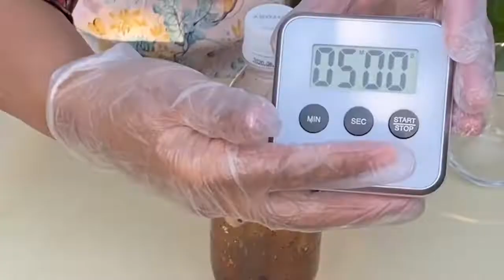NO MIXER DALGONA COFFEE using plastic bottle